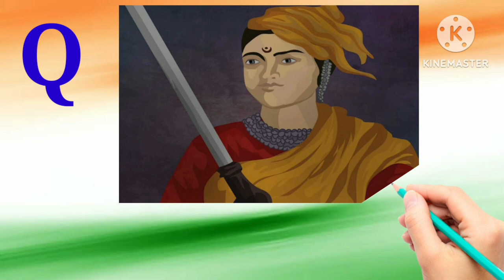A to Z Freedom fighters Vocabulary | Freedom fighters of India | Independence day